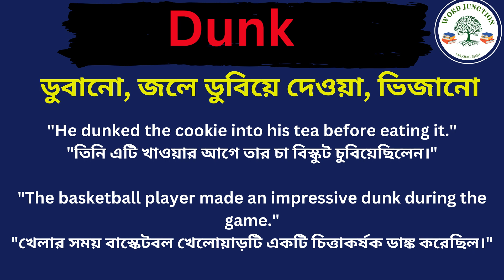Dunk Meaning In Bengali /Dunk mane ki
Hi friends, this video is about Dunk Meaning In Bengali /Dunk mane ki